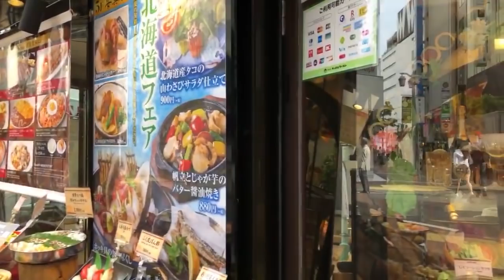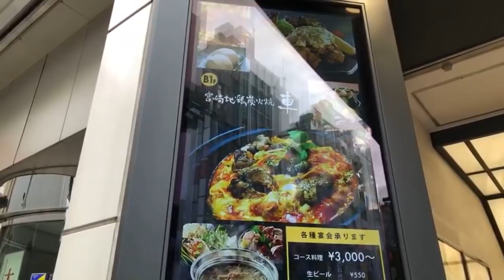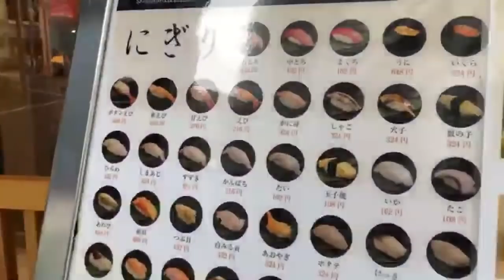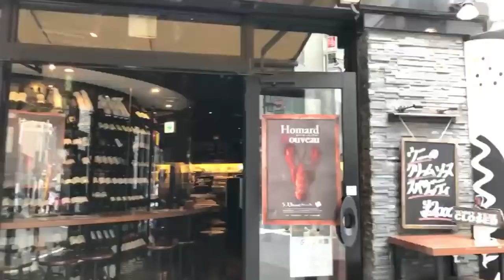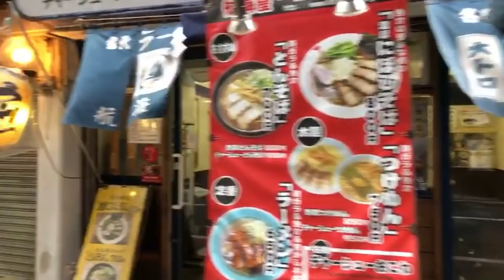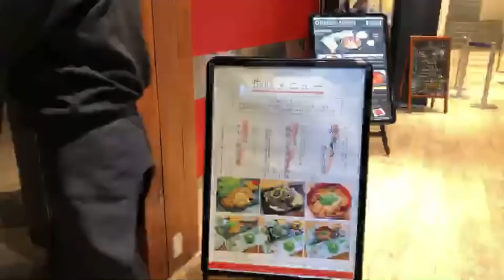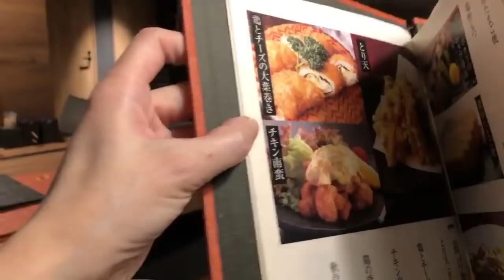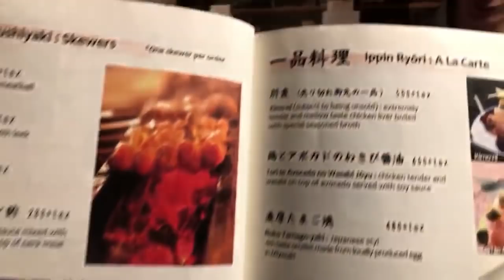Sushi Hunt in Shinjuku That Ends Up in Yakitori Dinner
Another food hunt that takes us to an unplanned delicious place!

Kuruma is specialized in chicken food from Miyazaki.